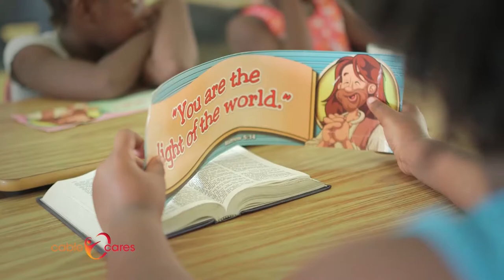Cable Bahamas Cares Foundation - RBPF Summer Camp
A promo for Cable Bahamas shot and produced by Keen i Media.